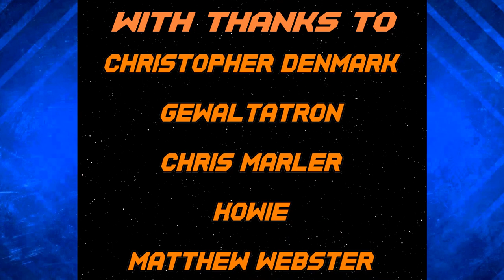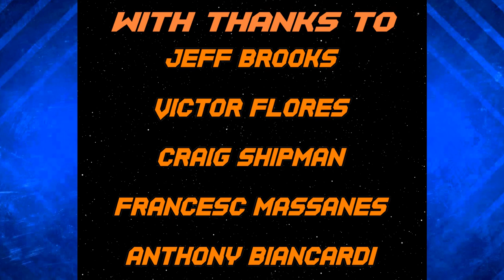The Ultimate Scottish ASMR Experience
Cousin Angus gives a masterclass in Scottish ASMR, you've never heard ASMR done quite like this. That's for sure.

*This video is intended for ages 16 and over.*

Cousin Angus came down from Aberdeen to give us a masterclass in ASMR.

Random out of tune guitar noodling at the end by me.